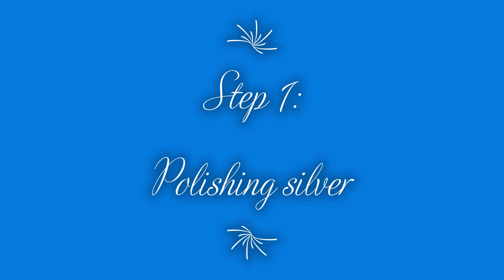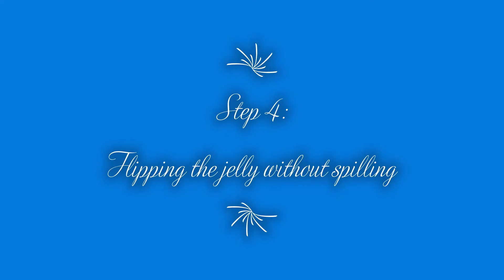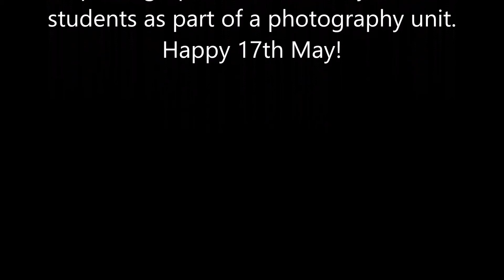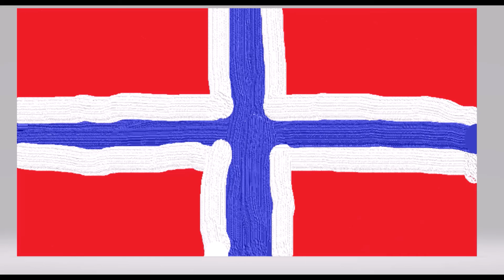KIS 17 May 2020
17 May 2020 celebrations will be different from what we are used to. That does not mean that we are not going to mark this special day! We hope you enjoy this video of what 17 May celebrations have looked like at KIS this year! Happy 17 May! Gratulerer med dagen Norge!